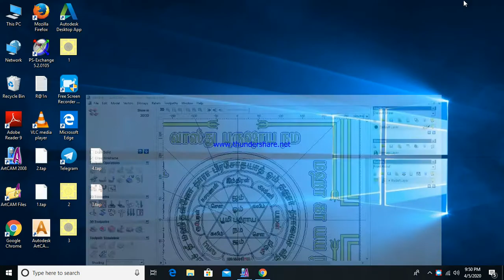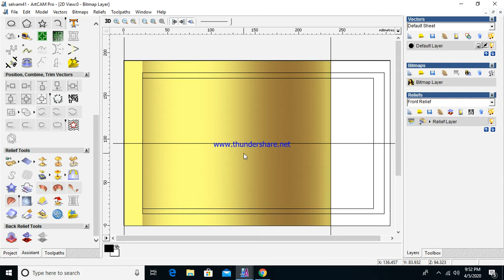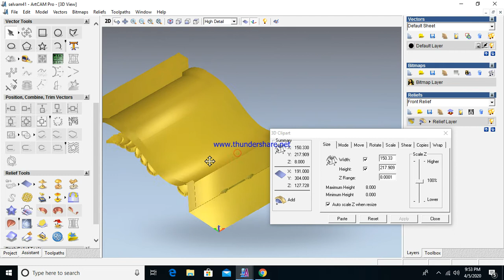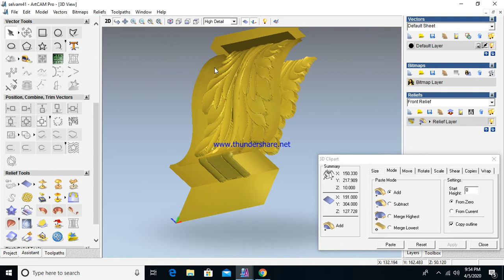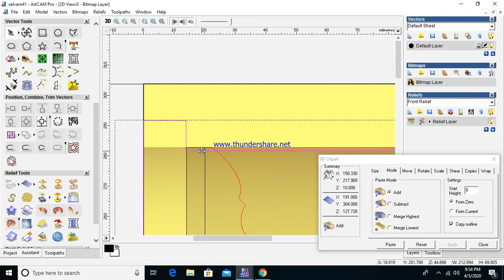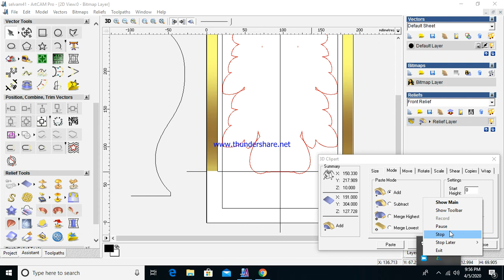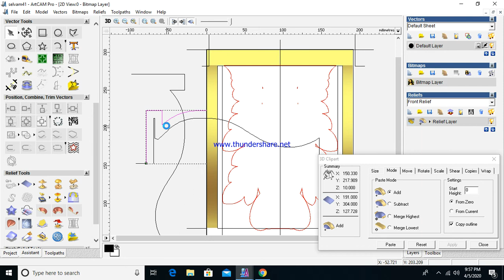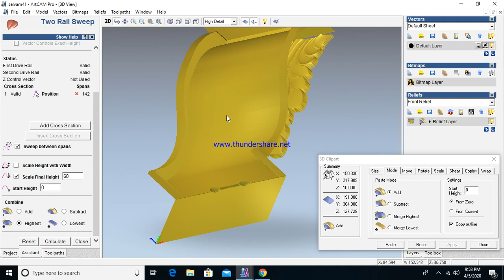Corbel design part 2